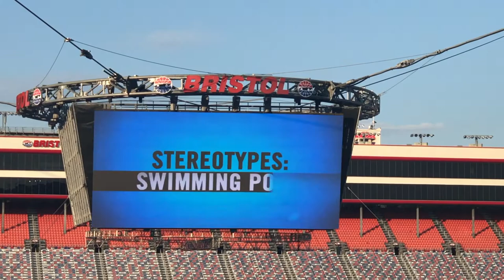Going to See DUDE PERFECT at Bristol Motor Speedway's CHAOS AT THE COLOSSEUM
Dean and I tried to surprise the boys with a trip to see YouTubers Dude Perfect at Bristol Motor Speedway's Chaos at the Colosseum. There were stunt motocross, monster trucks, drift cars, demolition derby, fun challenges, and more! It was a lot of fun, and the whole family had a great time together. Come along with us and get a sneak peek of what the 2021 Chaos at the Colosseum with Dude Perfect was like!

Love + Light,
Meagan

📹 Check out DUDE PERFECT on YouTube: 📹